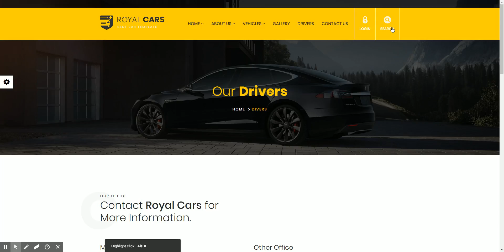Home - Royal Cars